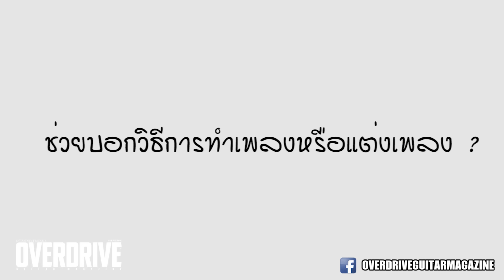Overdrive Guitar Magazine no.210 - แมว จิระศักดิ์ / ชุ Zeal / ต้น Silly Fools Part 2/4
Overdrive Guitar Magazine
No. 210 สิงหาคม 2016
โฉมใหม่ 4 สี!! ทั้งเล่ม วางจำหน่ายแล้ว
พบกับ
- 18 String Rock Talk พบกับ แมว จิระศักดิ์ / ชุ Zeal / ต้น Silly Fools 3 มือกีตาร์ 3 ลายเซ็น มานั่งสนทนาภาษากีตาร์ กับหลากเรื่องที่คุณไม่เคยรู้
- Scoop ยอดรอยตำนานเวิ้งนครเขษมตั้งแต่จุดเริ่มต้นจนถึงวันสุดท้าย
- Guthrie Govan แนะ 20 แบบฝึกสู่ยอดนักจิ้ม
- Pro Gear เคล็ดลับซาวด์กีตาร์และการต่อพ่วงอุปกรณ์ทุกชิ้นของ แมว จิระศักดิ์ ปานพุ่ม
- The Playlist เพลงโปรดของกอล์ฟ ทีโบน
- Tritone ย้อนรอย Duane Allman มือกีตาร์ที่โลกไม่เคยลืม ตอน 3
- ComMusic ต่อเนื่องกับเรื่อง Basic Mixing เจาะวิธีการมิกซ์ซาวนด์ในแบบโปร